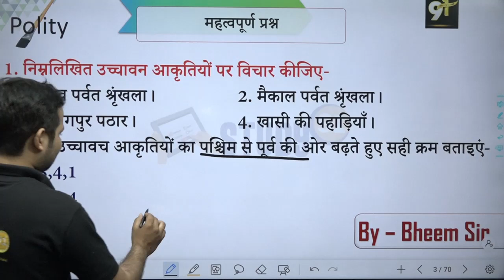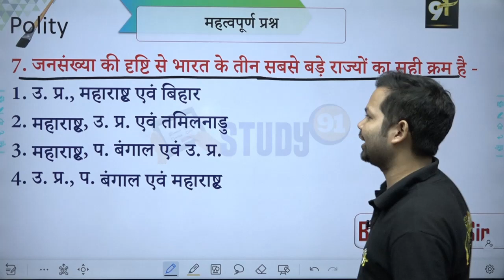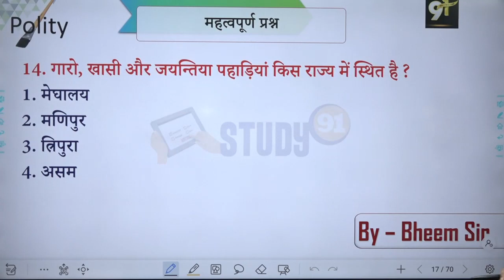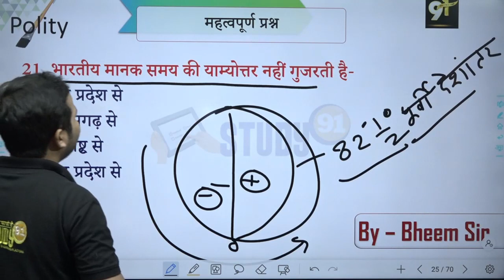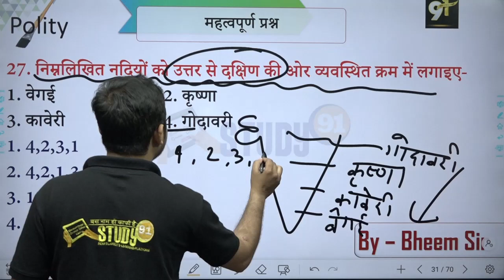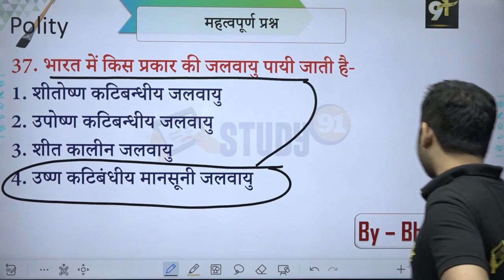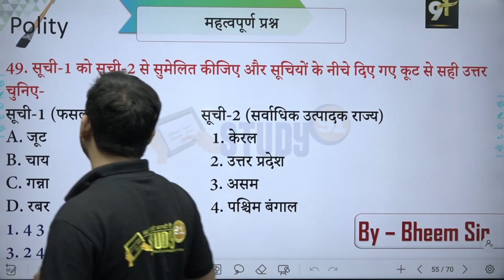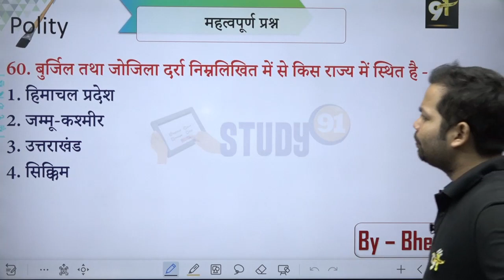Indian Geography Most imp quiz by Bheem sir Study91